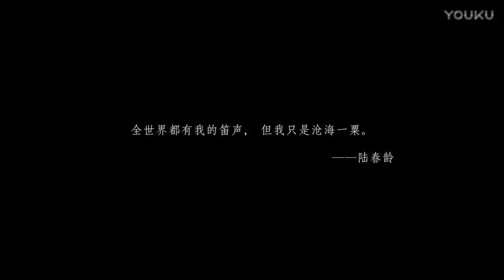《悦谈》魔笛长响-陆春龄（笛子宗师） Talking About Music - Lu Chunling (Mandarin Interview)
《悦谈》魔笛长响-陆春龄（笛子宗师，1921年生人）。 采访者：李佳。 无锡广播电视台2017年8月25日首播。
Talking About Music - Lu Chunling (dizi master; born 1921).  Interview conducted by Li Jia.  First aired on Wuxi TV Station, China on 25 August 2017.